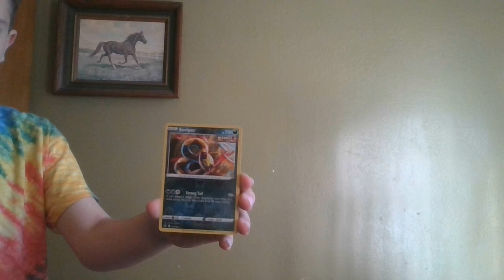Rate it Or Hate it (pt1)(Pokemon)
His Channel